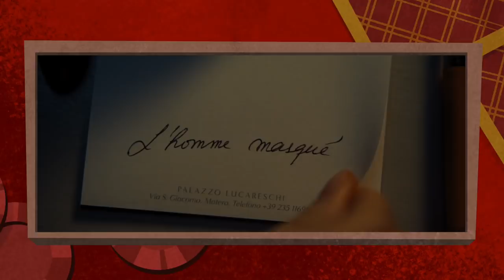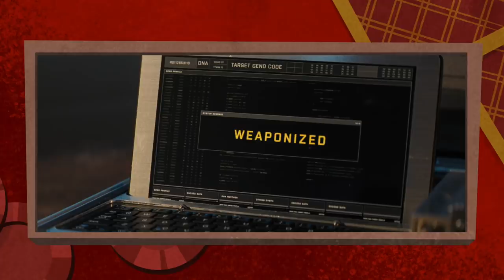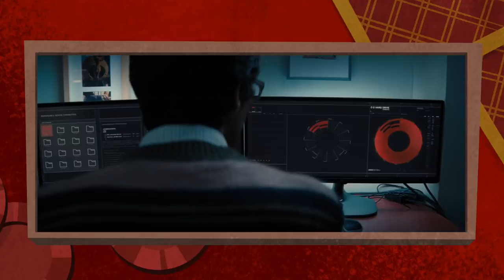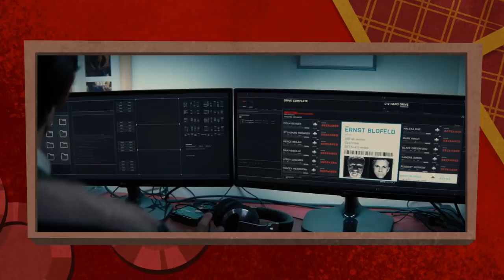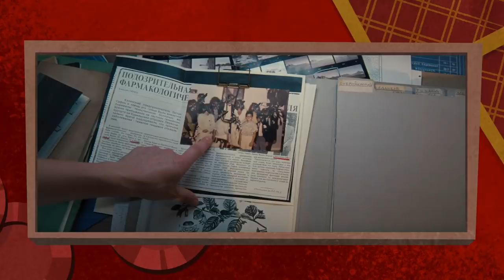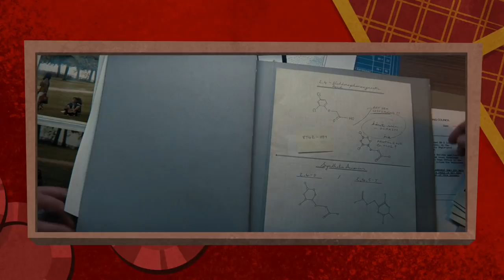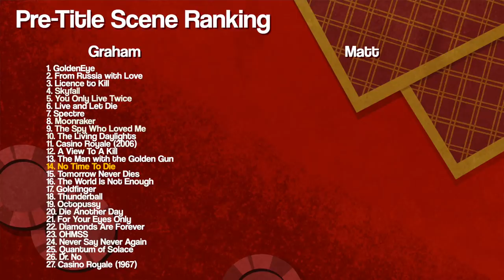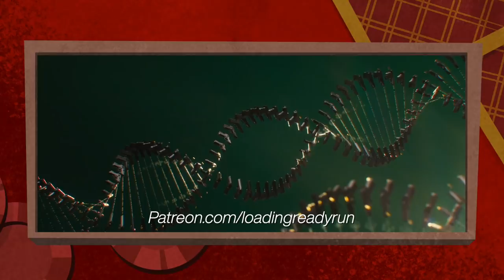Too Much Time - No Time to Die (2021) || From Rewatch With Love Ep27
It's finally here! The whole reason we started this ding-dang podcast in the first place. Craig's final Bond... is it BOND's final Bond? It's certainly... two-and-a-half hours.
(The MOVIE is 2.5 hours, not this episode. This episode is longer than that.)
Episode 27 - No Time To Die (2021)